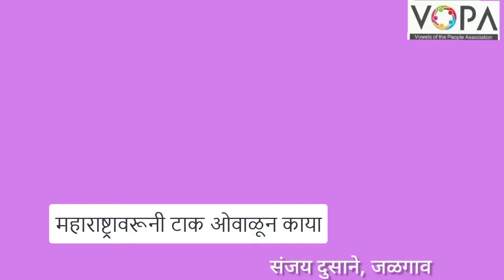९ वी | मराठी | महाराष्ट्रावरूनी टाक ओवाळून काया | V5 | VSchool